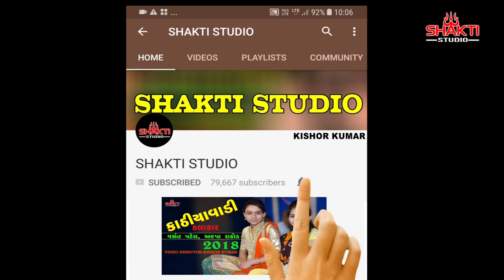Rama Mandal Live Dadholiya 2019 || દાધોળીયા રામા મંડળ 2019 || Gujrati Video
Shakti Studio & Kishor kumar Present-

Singer - દાધોળીયા રામા મંડળ Tim
Video Director & Editor-Kishor Kumar Zala
Vasuki Sound Thangadha,Dipakbhai